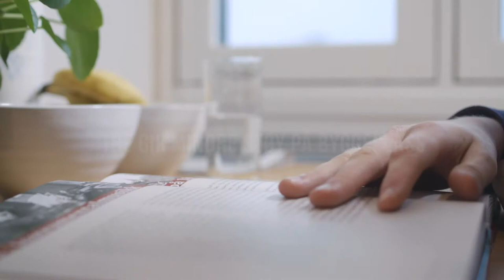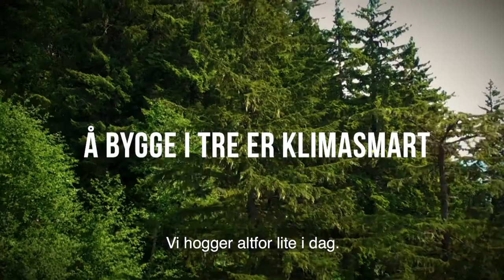Vi satser på tre: Kringsjå studentby